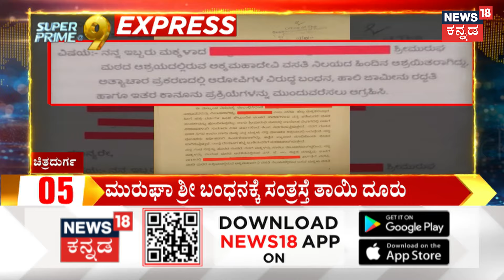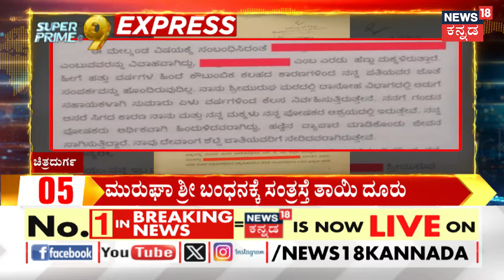Caste Census Report | ಒಳಮೀಸಲಾತಿ ಜಾರಿಗೆ ಒತ್ತಾಯ.. ನಾಳೆ ಬಿಜೆಪಿ ನಿಯೋಗದಿಂದ ಸಿಎಂ ಭೇಟಿ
Caste Census Report | ರಾಜ್ಯದಲ್ಲಿ ಜಾತಿ ಜನಗಣತಿ ಜಟಾಪಟಿ ಜೋರಾಗಿದೆ.. ಸರ್ಕಾರ ಬಿದ್ರೂ ಪರ್ವಾಗಿಲ್ಲ ವರದಿ ಅನುಷ್ಠಾನಗೊಳಿಸಿ ಅಂತ ಕಾಂಗ್ರೆಸ್‌ನವರೇ ಪಟ್ಟು ಹಿಡಿದಿದ್ದಾರೆ.. ಇನ್ನೂ ಕೆಲವರು ವರದಿಯಲ್ಲಿ ಏನಿದೆ ಅಂತ ನೋಡಿದ್ಮೇಲೆ ಮಾತಾಡ್ತೀವಿ ಅಂತಿದ್ದಾರೆ. ಇದೆಲ್ಲದರ ಮಧ್ಯೆ ಇದೇ ತಿಂಗಳಲ್ಲಿ ಜಾತಿಜನಗಣತಿ ವರದಿ ರಿಲೀಸ್‌‌ ಮಾಡಲು ಸಿದ್ಧತೆಗಳು ಆಗ್ತಿದೆ..

News18 Kannada Live | ನ್ಯೂಸ್ 18 ಕನ್ನಡ ಲೈವ್
Karnataka | ಕರ್ನಾಟಕ
Kannada | ಕನ್ನಡ